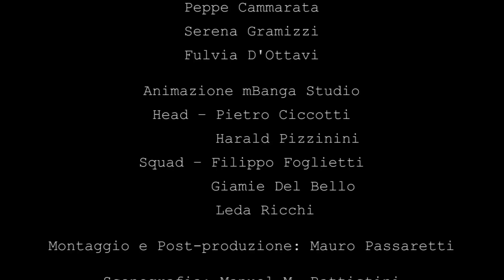Backstage videoclip "ma che discorsi" Daniele Silvestri (videoinflussi produzioni)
Backstage del videoclip "ma che discorsi" di Daniele Silvestri: girato con la tecnica di animazione stop-motion (quasi 3000 scatti fotografici) per la regia di Fabio Luongo.
Una produzione Videoinflussi per Sony Music Italia.
Backstage girato da Matteo Graia.